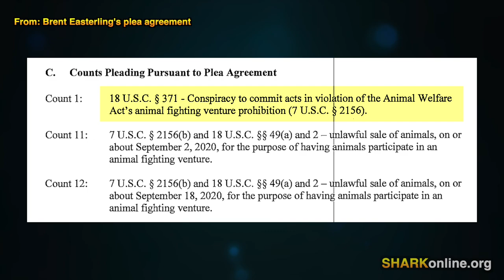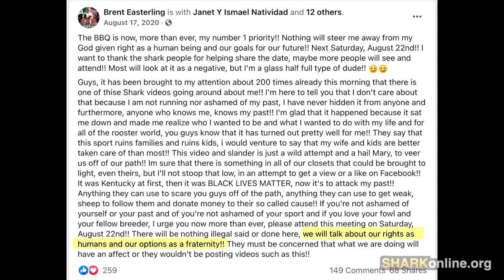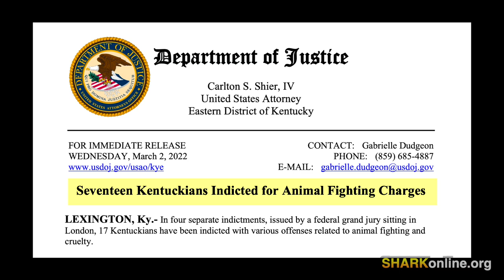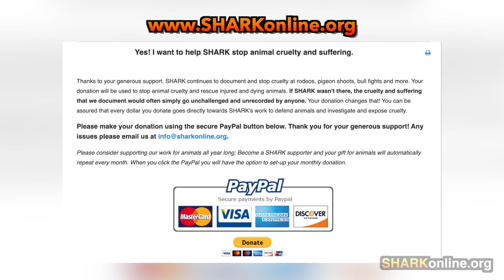Criminal Cockfighting Family Nailed by the Feds!